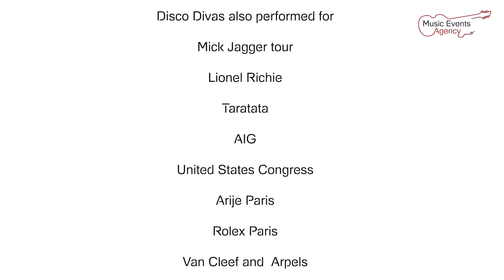Short Instagram Sessions - Disco Divas The Disco Hits / Live for Enedis